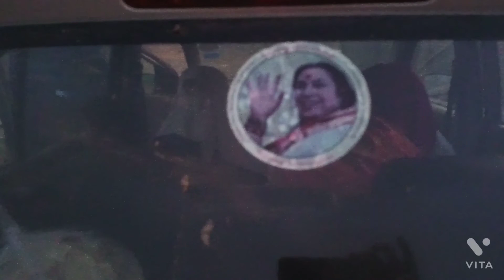Gao ka mela 😱😱 (VARSHA KASHYAP VLOGS)